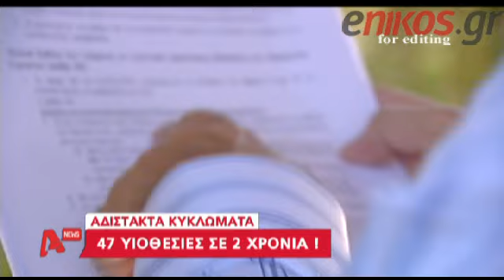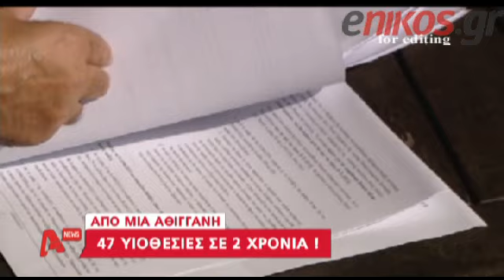Έδωσε για υιοθεσία 47 παιδιά